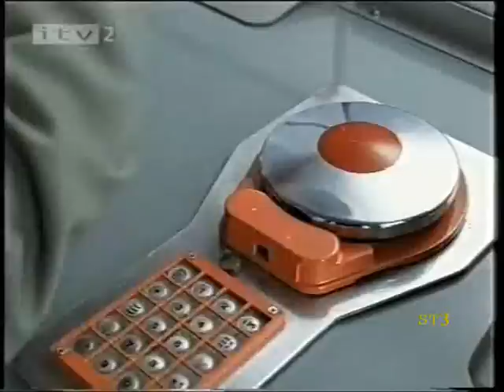ITV2 Ads Continuity 2003 (2)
More ITV2 adverts and continuity from March 2003.